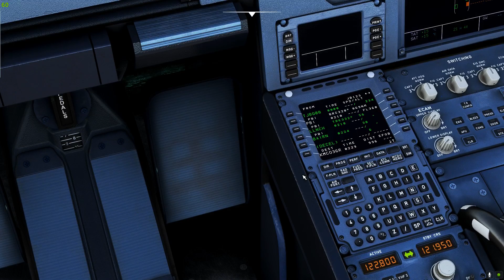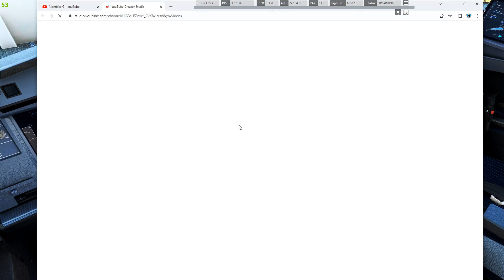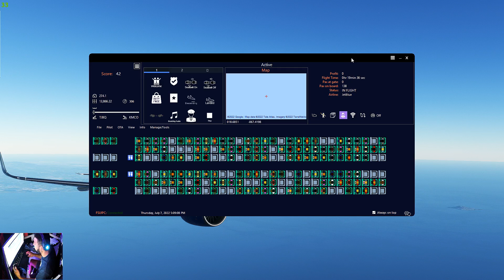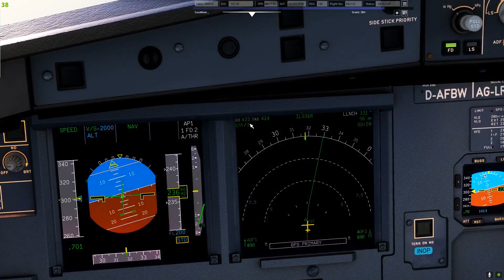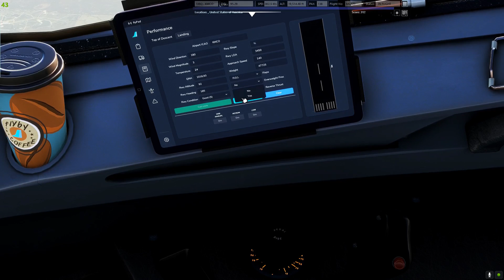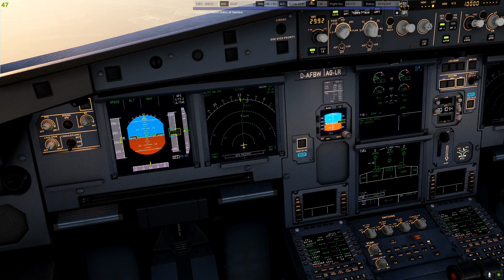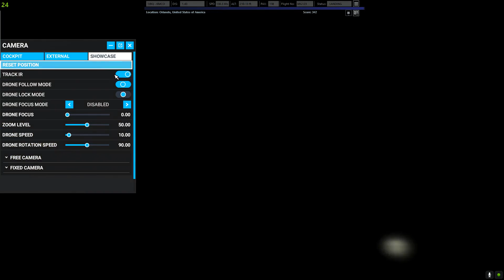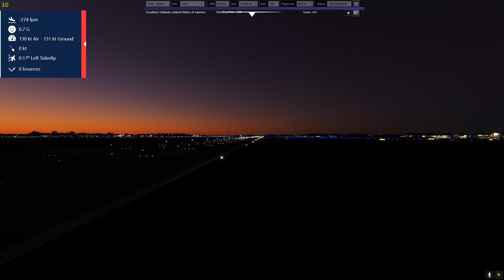JETBLUE A320 NEO AGUADILLA PURTO RICO A ORLANDO FLORIDA